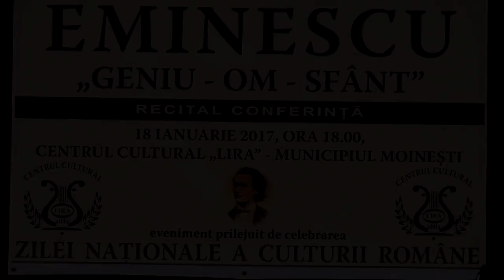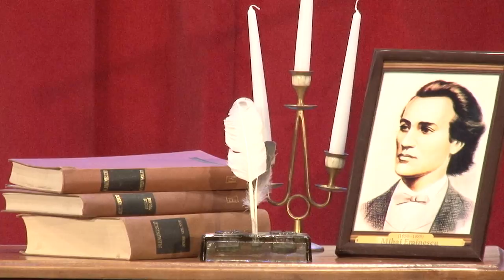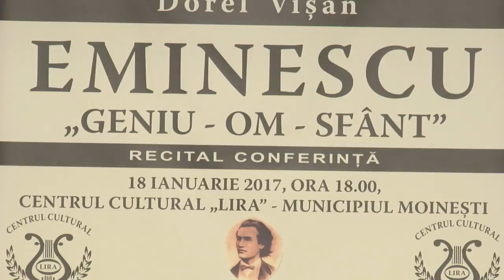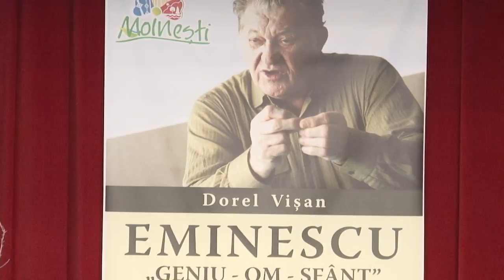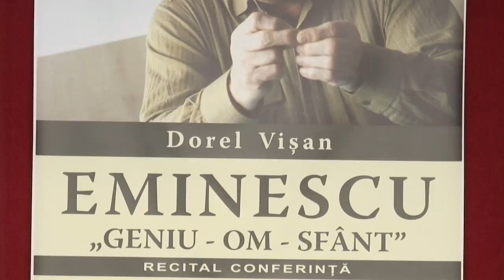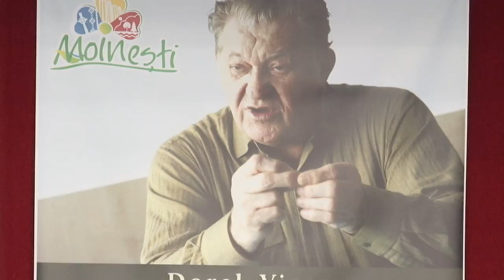LA MOINESTI, Dorel Visan - Eminescu: Geniu, Om, Sfant. FILMARE EXCLUSIV TV ONESTI HD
LA MOINESTI, Dorel Visan  - Eminescu: Geniu, Om, Sfant. FILMARE EXCLUSIV TV ONESTI HD 4k

Cu stimă,
echipa Exclusiv

Vizionare plăcută !